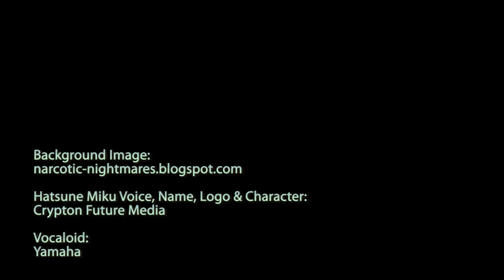MJQ - Let's Party Tonight ft. Hatsune Miku [初音ミク]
[Hatsune Miku Original English]

hope the lyrics is good.. =)
i'm still waiting for the Hatsune Miku English VB.

(Note for downloading the Vocal-off [Instrumental])
if you download the vocal-off [Instrumental] and makes some fandub or vocaloid cover,
please credit me & responds it to this video.